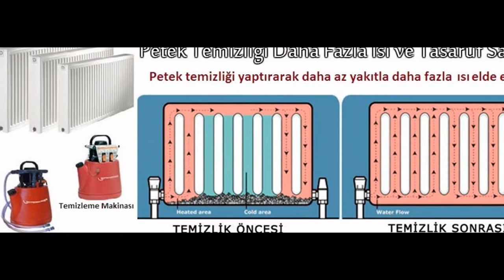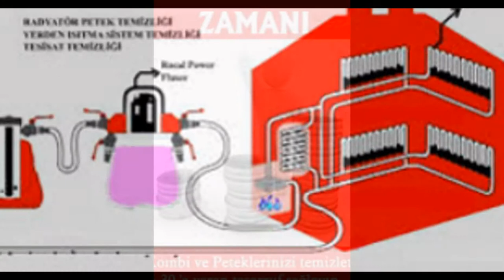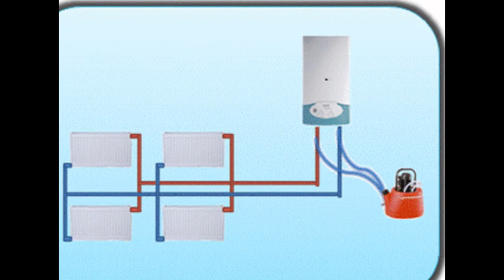Kocamustafapaşa Petek Temizliği 25 TL 0212 674 69 83 MAKİNALI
Kocamustafapaşa Petek Temizliği 25 TL 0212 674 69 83 MAKİNALI Kocamustafapaşa Petek Temizleme en az yılda 1 kere temizlenmeli ve gerekli olan tüm bakımları profesyonel bir firmaya yaptırılmadır. Bu bakımların sık yaptımanızda yararınıza olacaktır. Kocamustafapaşa Petek Temizliği sebebi ise peteklerinizden tam verim alamamanıza endeksli olarak üşüyeceksiniz ve ayarı belkide sonuna kadar açaçaksınız. Elektrik faturalarınızda yüksek mevlalar görmenizde kaçınılmaz hale gelmektedir.

Kocamustafapaşa Petek Temizliği olarak en önemli ve temel amacımız siz değerli müşterilerimizin memnuniyetini sağlamak ve yaşam standartlarını kolaylaştırmaktır. Geliştirdiğimiz hizmette süreklilik kavramımızla da sunduğumuz hizmet sonrası bir yıl garanti hizmeti sağlamaktayız. Kocamustafapaşa Petek Temizliği donanımlı araçlarımız ve alanında uzman ustalarımız ile her marka petek temizliğinde hizmet vermektedir.